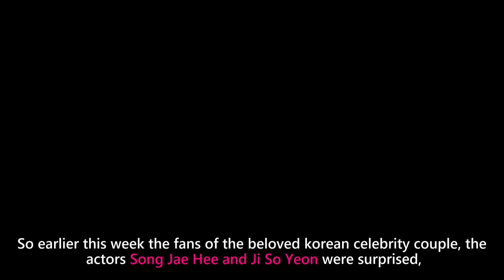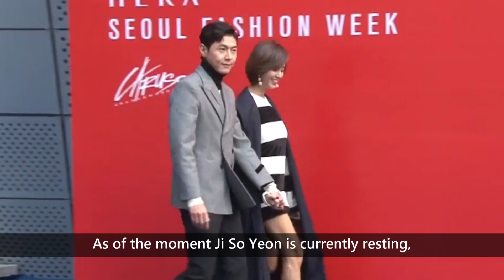Song Jae Hee is Now a Dad after his Wife Gives Birth to a Baby Girl! 🥺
The popular korean actor Song Jae Hee is now finally a father, after his actress wife Ji So Yeon has given birth to a cute and healthy baby girl. This is after their hard struggles with infertility and conceiving a baby for years since they got married in 2017.